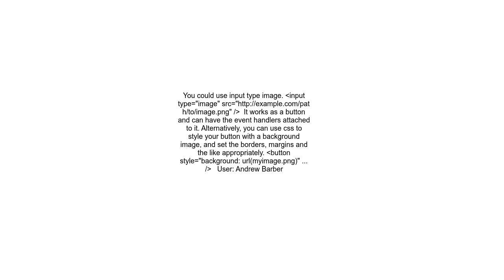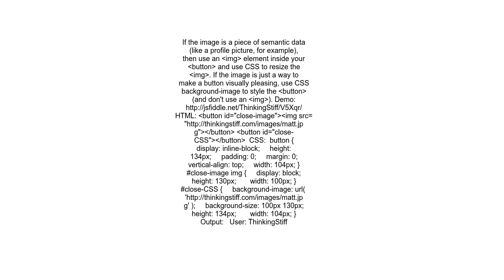Embed image in a &lt;button&gt; element